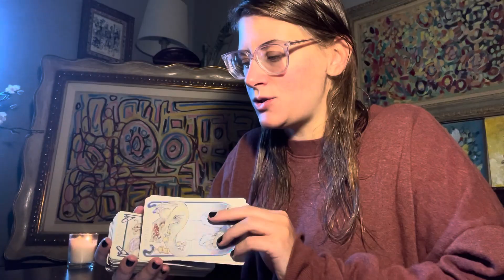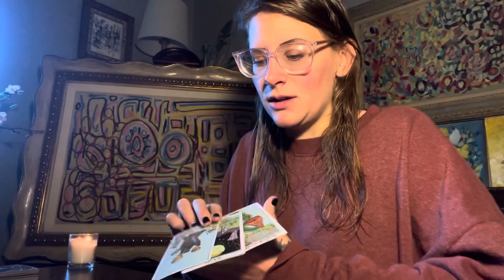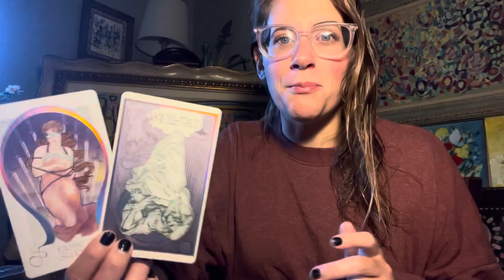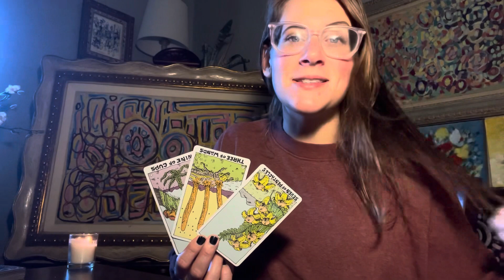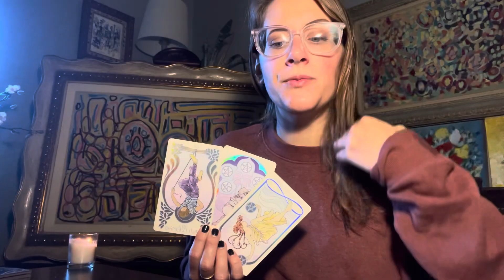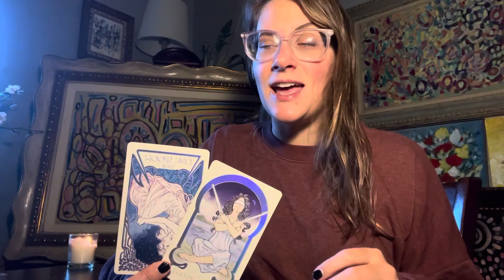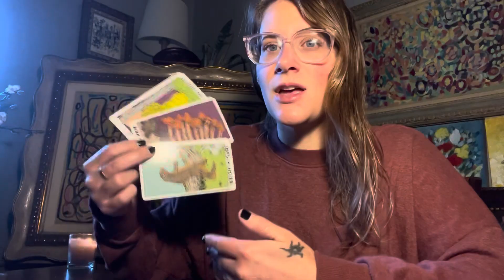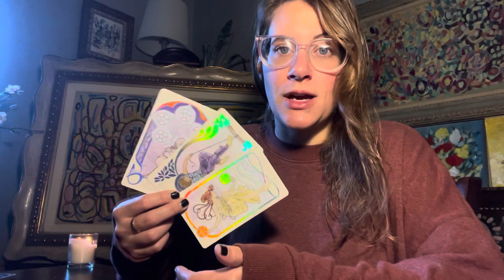ARIES TO VIRGO: WEEKLY READING SEPTEMBER 9TH-15TH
Weekly reading for ARIES - VIRGO. Enjoy!

Timestamps 0:00
Aries 0:19
Taurus 2:55
Gemini 5:08
Cancer 8:18
Leo 11:53
Virgo 15:08

Tarot Landscapes

Sacred Destiny

Blessings,
Logan